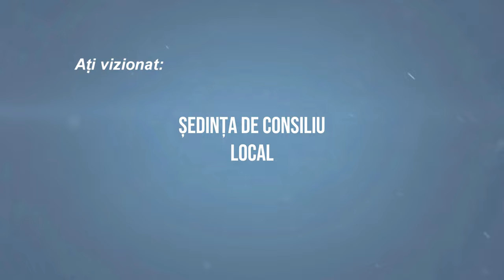TARGU OCNA - Sedinta Consiliului Local din 19 mai FILMARE EXCLUSIVTV 4K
TARGU OCNA, județul Bacău - Ședința Consiliului Local din 19 mai FILMARE EXCLUSIVTV 4K.

Vizionare plăcută !

ROMANIA KEYWORD PRO PLUG-IN:
metaverse,
meta vers,
metavers,
metavers romania,